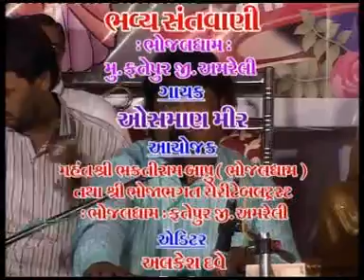FATEHPUR Osman Mir 1 | Gujarati New Bhajan 2014 | Live Dayaro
Watch Gujarati Live Dayaro By Osman Mir.
Album : Fatepur Osman Mir 1
Singer : Osman Mir
Music Label : Studio Saraswati